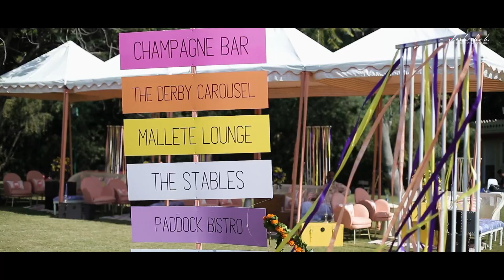A Wedding with a Twist: Polo Match Decoration | 7x Wedding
Who says you can’t have a polo match at your wedding? In this video, we show you how we made it happen for our clients who wanted something different and exciting for their big day. See how we decorated the polo field with elegance and style.